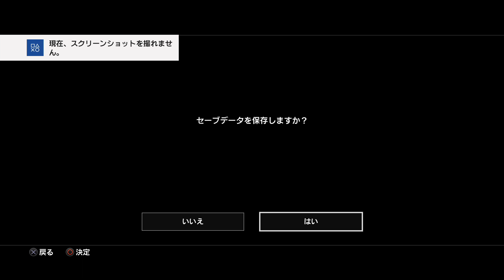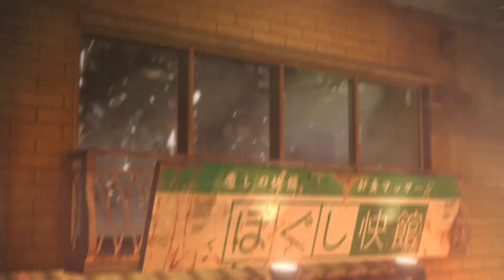#30【龍が如く0 誓いの場所】ジャッジアイズ続編発売前に超名作龍が如く0を初見で実況プレイ！【女性実況】